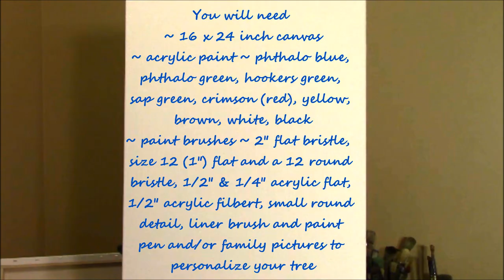How to Paint a Family Tree in Acrylic ~ Part 1 of 3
Paint a Family tree step by step with Wendy. Great for beginners. Includes easy sky, background, evergreen trees, and finishing touches.